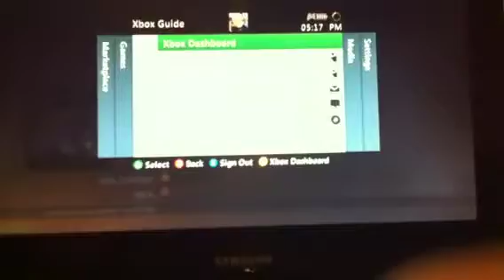Dispute mw2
Didn't pick team